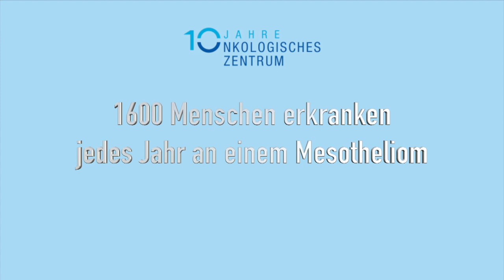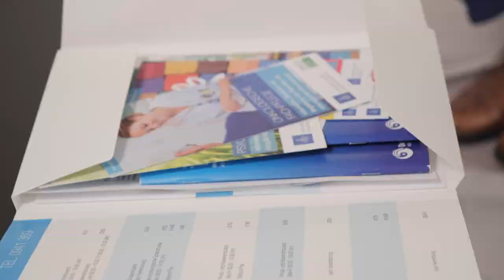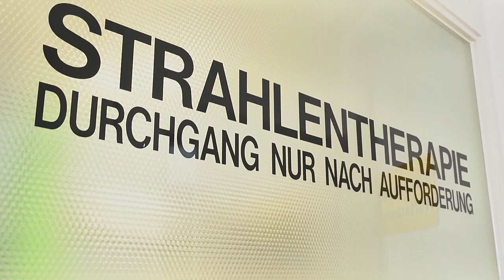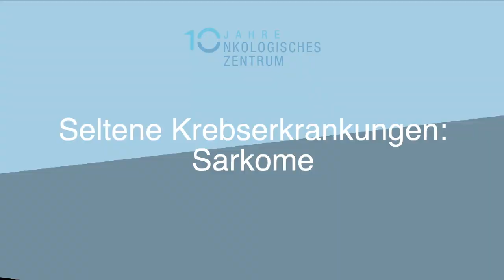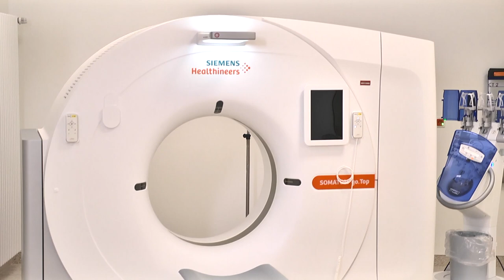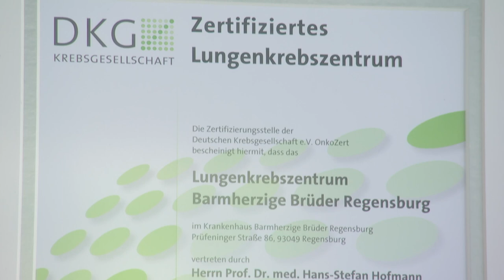Seltene Krebserkrankungen: Hirntumore – Sarkome – Mesotheliome | Krebsinfowochen 2021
Gerade bei seltenen Krebserkrankungen wie Hirntumoren, Sarkomen oder Mesotheliomen ist eine Betreuung durch den Spezialisten für eine optimale Therapie wichtig. Unsere Experten berichten aus unseren spezialisierten Zentren, wo Patienten eine individuell auf sie abgestimmte Therapie auf neuestem medizinischem Stand erhalten.

Video: TVA - Fernsehen für Ostbayern